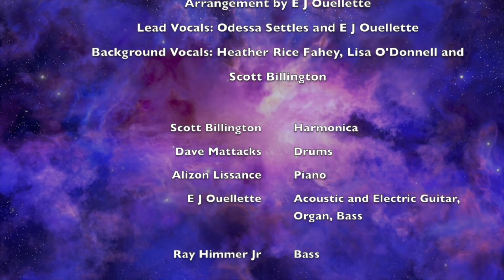"Let Peace Flow" with Odessa Settles & E J Ouellette Lyric Video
ABOUT EJ OUELLETTE

Odessa Settles and E J Ouellette deliver a deep hearted song of peace, love and intention. The Whole Music Label and Team Whole Music take "Let Peace Flow" to church with a Hallelujah state of mind. Let Peace Flow...
Released 2023
Whole Music

EJ Ouellette plays many roles within the music, film and entertainment industries. He is a front man, singer-songwriter, multi-instrumentalist, content creator, storyteller, producer, recording engineer, studio musician, artist, composer, film director, actor, professional side man, fiddler and guitarist.

As an Americana, rock and folk singer-songwriter and multi-instrumentalist, EJ performs regularly with his band, EJ Ouellette & Crazy Maggy. EJ Ouellette is a member of the National Academy of Recording Arts & Sciences (NARAS/Grammys) in 5 categories: Singer, Songwriter, Instrumentalist, Producer and Engineer. He is also a member of ASCAP.

EJ Ouellette has over 40 years experience as a studio owner, producer, engineer, musician and teacher offering high end recording and production, artist development and instruction. EJ Ouellette's Whole Music studio is located near Boston on the North Shore of Massachusetts.